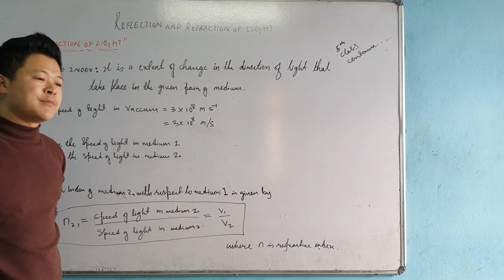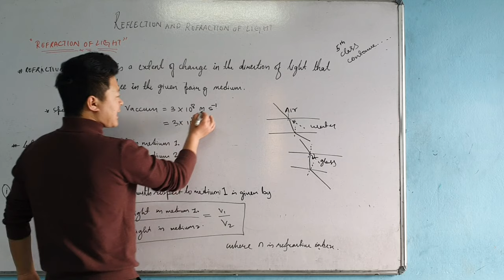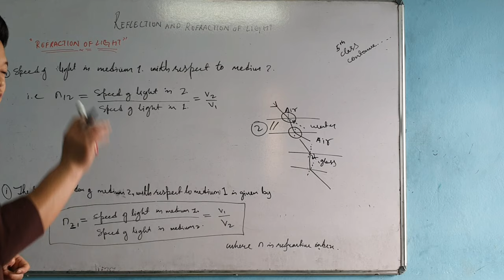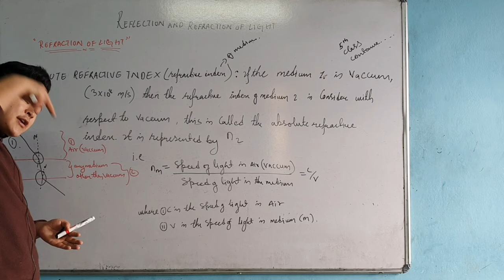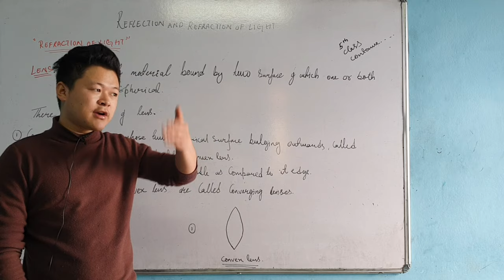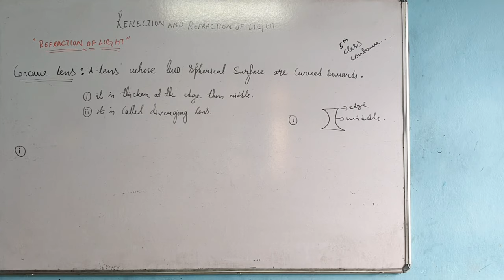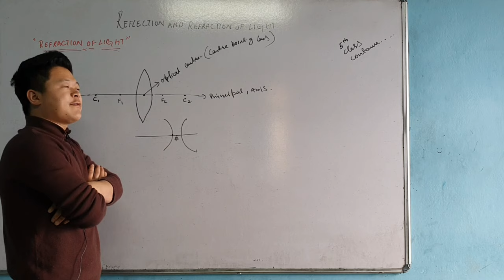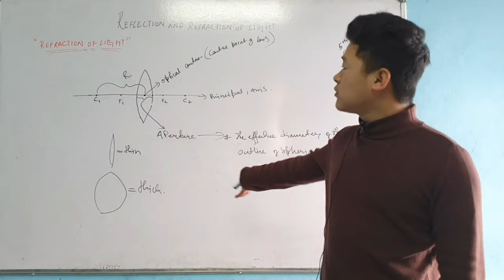Cbse 5th class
Refrection of light